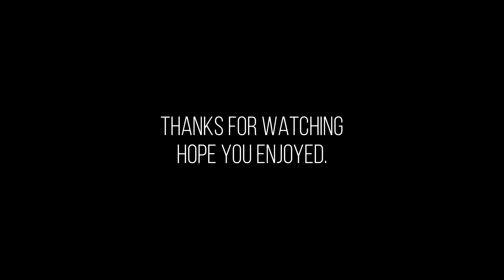WHY IS THIS EVEN IN THE GAME?! 😫 - Max Payne 3 Multiplayer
Let Me What You Think About This